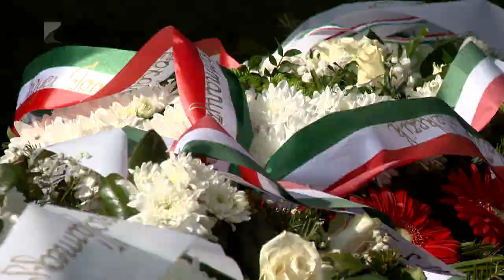Ünnepi megemlékezés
A hagyományokhoz híven országszerte, így Szabocs-Szatmár-Bereg vármegye valamennyi településén megemlékeztek az 1848/49-es forradalomról és szabadságharcról.

A Március 15-i vármegyei központi ünnepséget ebben az évben Geszteréden tartották. Seszták Oszkár a vármegyei közgyűlés elnöke ünnepi beszédében kiemelte: a márciusi ifjak szellemisége példaként kell, hogy szolgáljon a ma élők számára is.